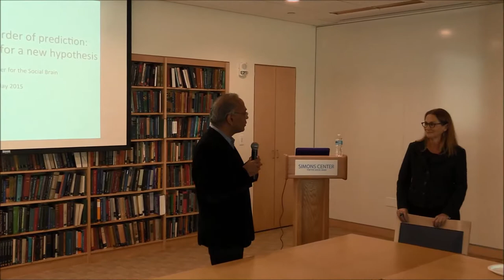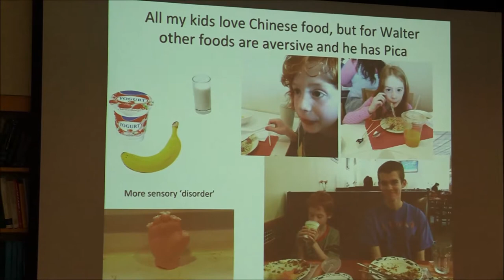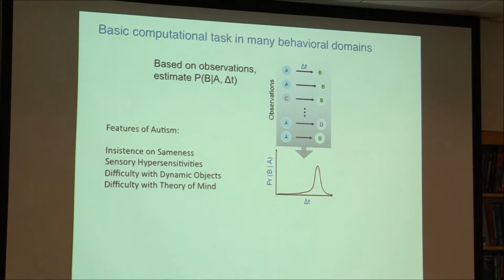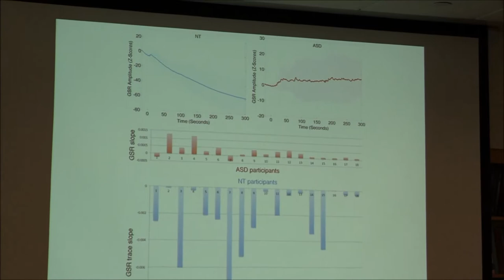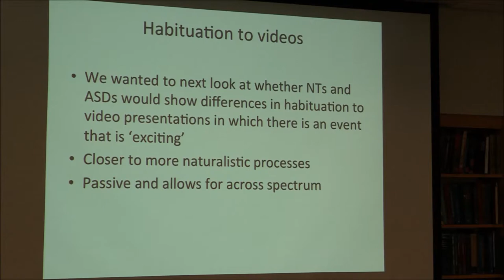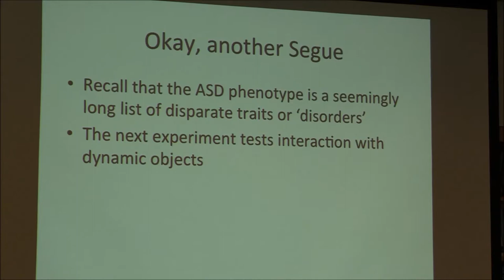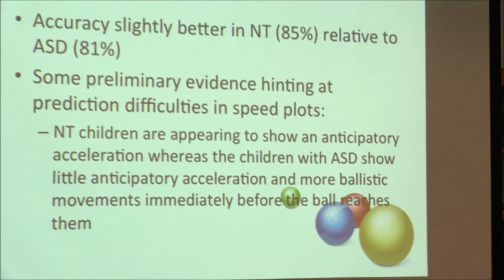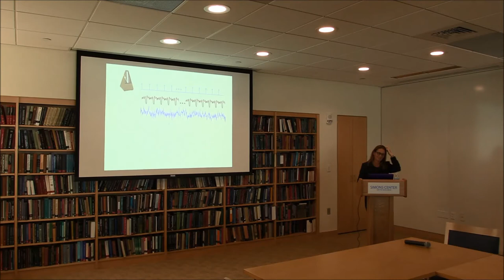Margaret Kjelgaard, Ph.D., CCC-SLP: Autism as a disorder of prediction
We have recently proposed a theory that several aspects of autism may be explained as arising from an impairment in predictive abilities (Sinha et al., 2014). We are now embarking on a multi-faceted program to empirically test the theory. I shall describe results from two sets of studies, the first focusing on sensory habituation and the second on interactions with dynamic objects.
Several studies have shown that we rapidly habituate to predictable stimuli. Endogenously compromised prediction would be expected to lead to reduced habituation. In a series of experiments, we have found that habituation indeed appears to be impaired in those with ASD for both peripheral (GSR) and central (MEG) measurements.
Another area of behavior that is anecdotally documented to be difficult in ASD, and that requires predictive skills, is the ability to interact with dynamic objects in the environment. I shall present results from a pilot study designed to test this issue systematically using computer vision methods to track anticipatory movements during ball catching.
Taken together, these results provide preliminary support to our theory. Though far from a definitive validation, they do indicate that further empirical testing of the theory may be a worthwhile pursuit.